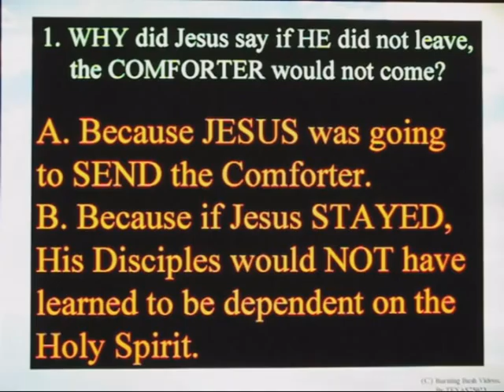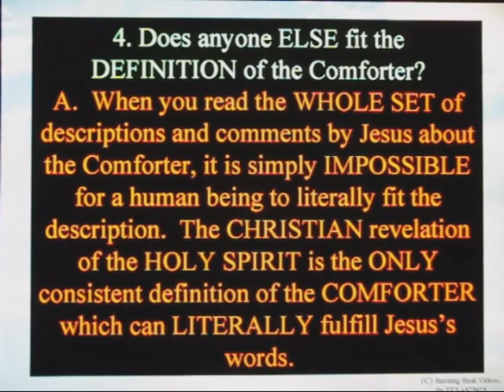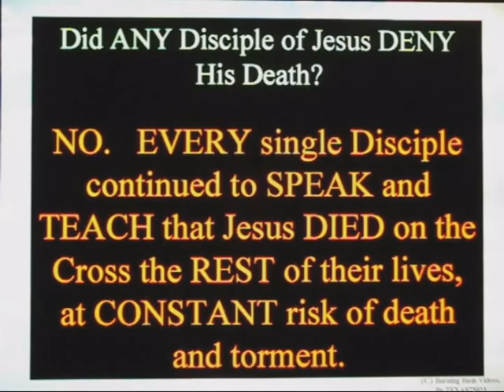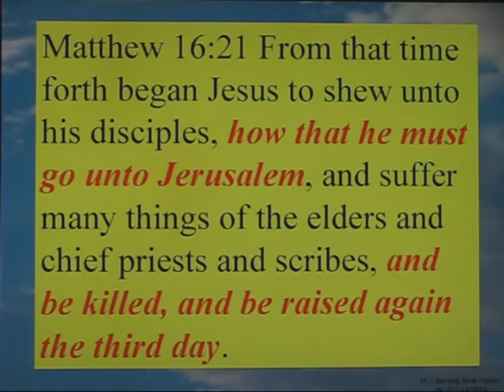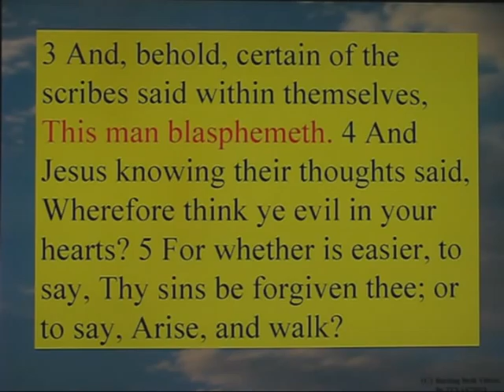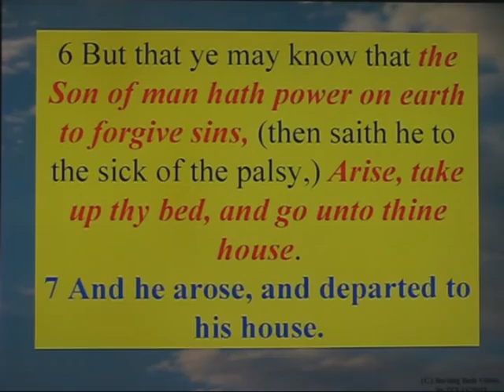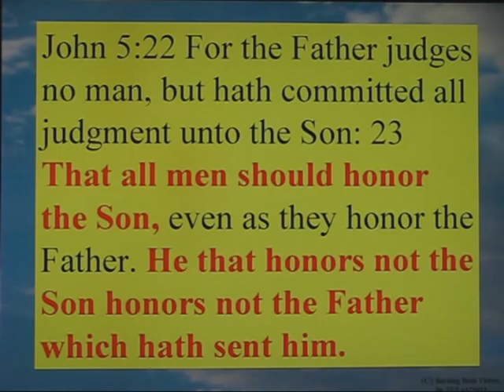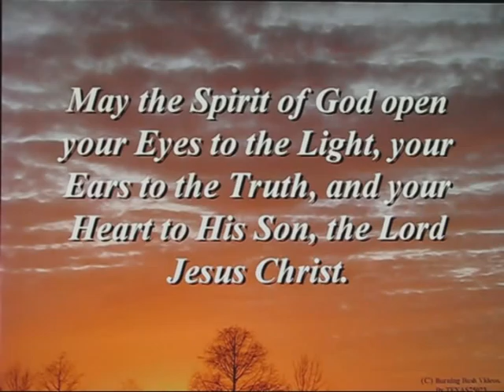Comparing Christianity with Islam - Video 2 (Part 2)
OKAY, this is technically Video 3...  LOL!

But there are SO MANY AREAS where Christianity is SEEMLESSLY and FLAWLESSLY CONSISTENT in its message.

God has provide AMPLE evidence for ANYONE who sincerely wants to find and follow the Truth.